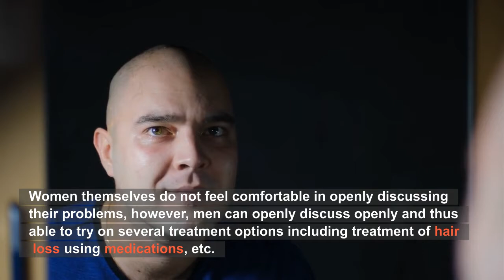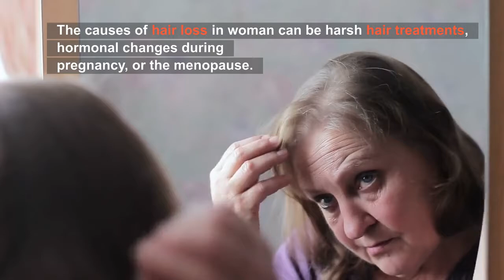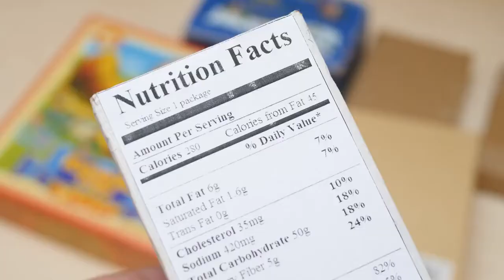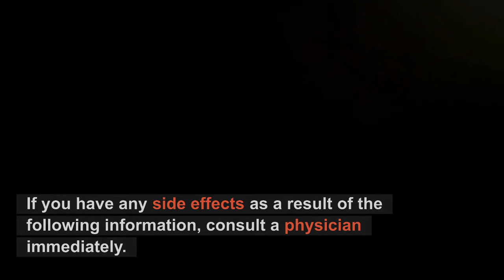How To Stop Hair Loss For Women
How to cure hair loss/hair fall  in Woman's Natural Way
Long, shiny and silky hair is a trade mark of many, especially females. A female’s hair are her best natural accessories to carry and obviously show and even compete with her same sex friends. According to a clinical analysis, one in every four women is suffering with hair problems. Females also keep worrying, why hair loss happens?
In our video today, we share tips on how to cure your hair loss in natural ways.